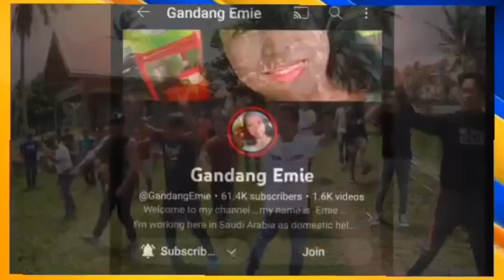BREAKING NEWS! ISANG KALINGAP PARTNER! ISINUGOD SA HOSPITAL | KALINGAP RAB